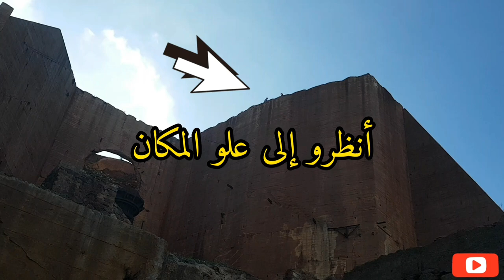إكسان | part2 | la mine d'iksan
المنجم بدأت استغلاله السلطات الإسبانية منذ سنة 1910 وكان يشتغل فيه مجموعة من العمال بمدينة أزغنغان ونواحيه تم تسريحهم جميعا بعد أن تم إغلاق المنجم الذي يعتبر واحدا من أكبر مناجم الحديد بالقارة السمراء.
وتبعدُ منطقة “جبل إيكسان” عن مركز مدينة النّاظور بحوالي 14 كيلومترا جنوبا، وهي عبارة عن جماعة قرويّة تابعة لقبيلة بويفرور، تُحدّ غربا بجماعة بني سيدال، وشرقا بجماعة سلوان، وجنوبا بمدينة العروي وجماعة بني وكيل، وشمالا ببني بويفرور.